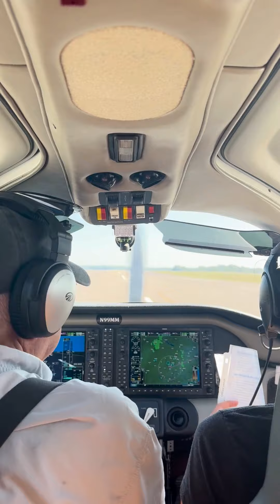What is "Puppy Rescue Flights"?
We provide safe transportation for rescued puppies and dogs as well as cats and kittens, primarily via air transport. These pets come from over-crowded shelters, many of which are considered “high-kill” shelters, as well as private rescues in rural areas of Alabama where adoption is highly unlikely, consequently leading to them being euthanized.
The rescued pets are transported to private rescue groups throughout Florida, where they will receive needed medical care and attention and will be spayed/neutered making them healthy and ready for adoption.